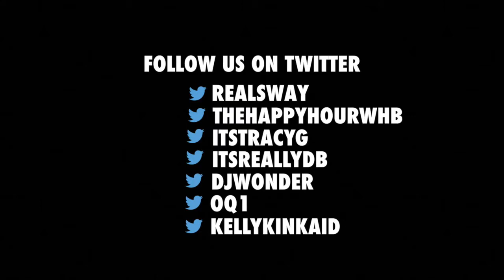Gorillaz Interview (Damon Albarn, Twilite Tone, De La Soul) - Sway In the Morning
Entrevue + freestyle
28 avril 2017